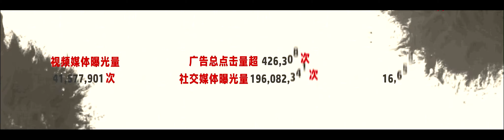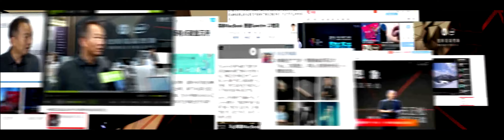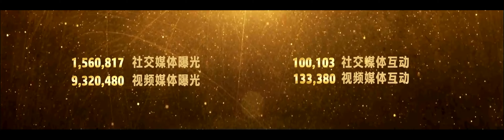HP Showreel 2016